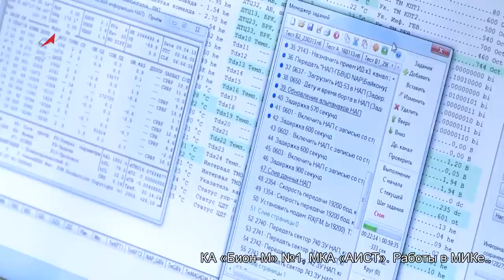Бион и Аист готовятся к запуску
На космодроме Байконур продолжается подготовка к пуску ракеты космического назначения «Союз-2.1а» с российским научным космическим аппаратом (КА) «Бион-М» №1.
11 апреля была проводена установка малого космического аппарата (МКА) «Аист» на приборно-агрегатный отсек КА «Бион-М».

МКА «АИСТ» разработан студентами и молодыми учеными Самарского государственного аэрокосмического университета (СГАУ) имени С.П.Королёва и специалистами ФГУП «ГНПРКЦ «ЦСКБ-Прогресс».

Запуск космических аппаратов запланирован на 19 апреля 2013 года.